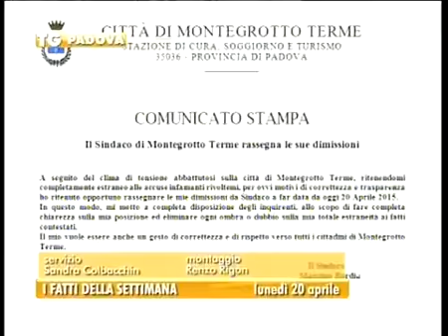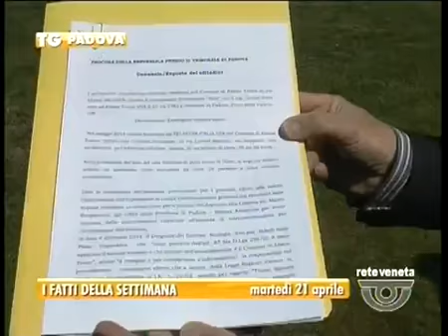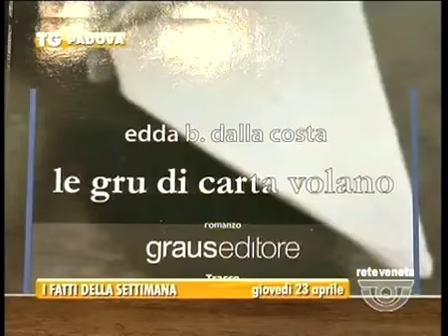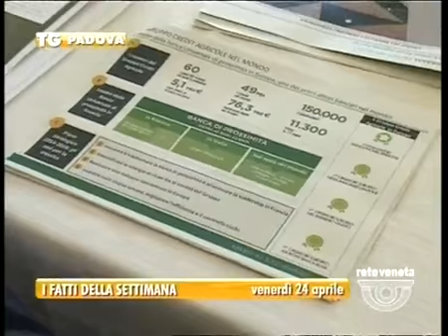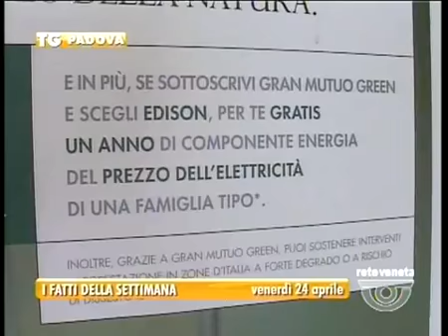TG PADOVA - Edizione completa domenica 26 aprile 2015